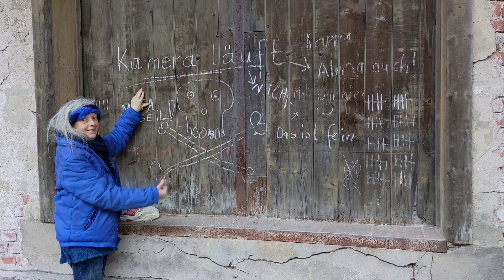Laufende Kamera...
... grenzüberschreitend, bei unseren Erzgebirgs-Wanderungen.